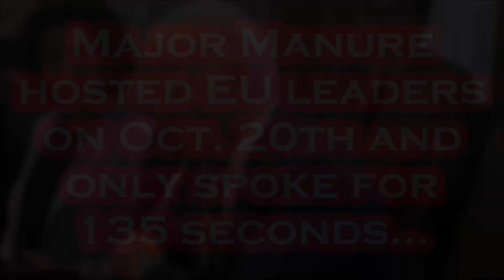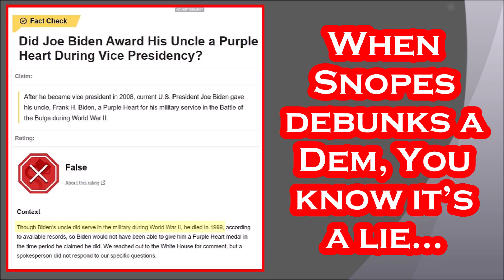Biden Tells This DISGUSTING Lie Again.....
This Man has No SOUL!!!.
Per NY1: Rounding out a whirlwind week featuring a trip to Tel Aviv and a request to Congress for billions in foreign aid, President Joe Biden on Friday hosted European Union leaders at the White House, pledging his commitment to continue “standing together” as wars rage in Israel and Ukraine. “Last summit, we committed to revitalizing the partnership between the EU and the United States and over the last two years, we made good on that commitment I think,” Biden told European Commission President Ursula von der Leyen and European Council President Charles Michel. “We stood together to support the brave people of Ukraine in the face of Putin’s aggression,” the president continued. “And we stand together to tackle the economic challenges and establish standards to guide our relationship with China. And we’re standing together now to support Israel in the wake of appalling attack.” The president frequently touts the role he has played in rallying allies to support Ukraine amid Russia’s invasion in February of last year, saying Russian President Vladimir Putin was “counting on NATO, the European Union, our allies in Asia cracking, moving away.” But now, more than 600 days into the war, Biden is facing challenges at home and is left to assure European Union leaders the U.S. can deliver on continued assistance to the war-torn country. The White House’s request for about $24 billion of additional assistance to Ukraine for October through December was left out of the short-term funding measure Congress passed to keep the government funded through Nov. 17 as some Republicans continued to push back on continued aid. Fresh off his trip to Tel Aviv and a prime-time address Thursday night in which he laid out his case for why wars across the globe matter to the American people and U.S. national security, Biden on Friday sent over a new request to Congress that includes about $60 for Ukraine, $14 billion for Israel and $10 billion for humanitarian efforts related to the conflicts.

Title: Here Come The Raindrops